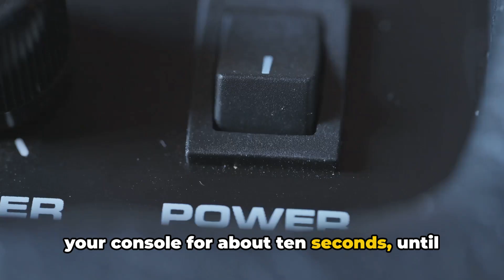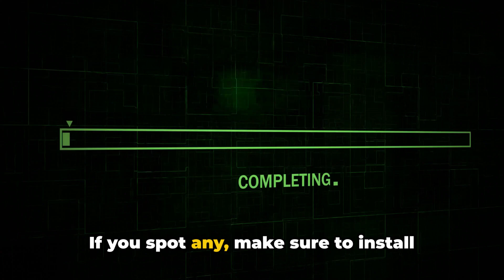How To Resolve Xbox One Error Code 0x87e5002c?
Fixing Xbox One Error Code 0x87e5002c: A Step-by-Step Guide by Quaries

OUTLINE:

00:00:00 Untitled Chapter
00:00:08 Dealing with Error Code 0x87e5002c
00:00:55 Uninstalling and Updating